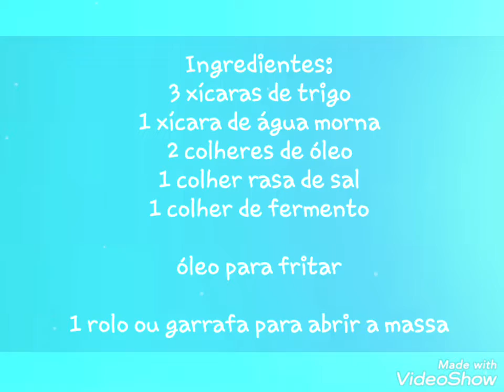Massa de pastel muito fácil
A melhor massa de pastel e ainda por cima muito fácil de fazer.

Ingredientes:

3 xícaras de trigo
1 xícara de água morna
2 colheres de óleo
1 colher rasa de sal
1 colher de fermento

Óleo para fritura
1 rolo ou garrafa para abrir a massa

Modo de preparo:

Misture tudo em uma tigela e deixa repousar por uns 10 minutos.
Depois amasse bastante a massa, se precisar ,  jogue um pouco mais de trigo.
 Abra a massa em cima de uma superfície enfarinhada de trigo. E use um pirex pra recortar a massa em formato redondo (pode usar outros objetos tbm).
 Coloque o recheio preferido e feche a massa apertando com o garfo ou colher.
 Frite em óleo bem quente. Até dourar.

 Está pronto o seu pastel.

 Bom apetite!!!

### Postarei em outro vídeo o recheio do pastel.

Esse usei palmito como recheio.